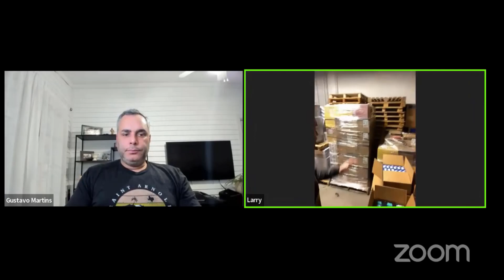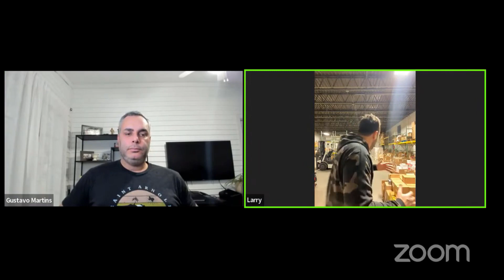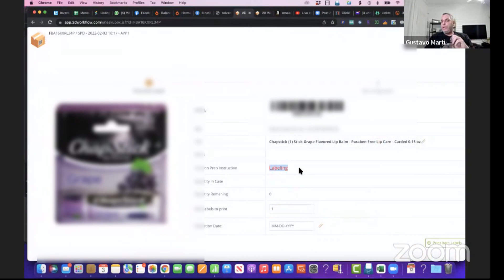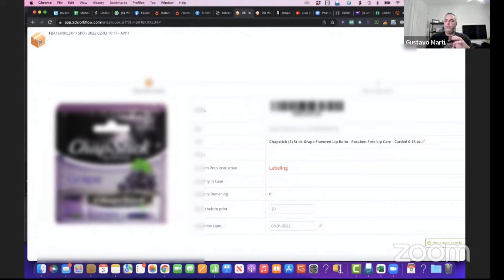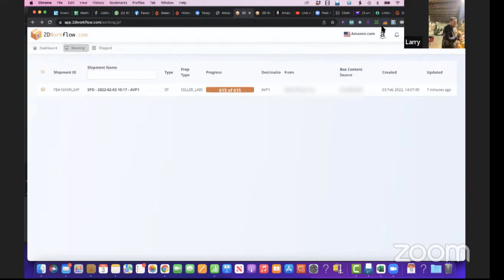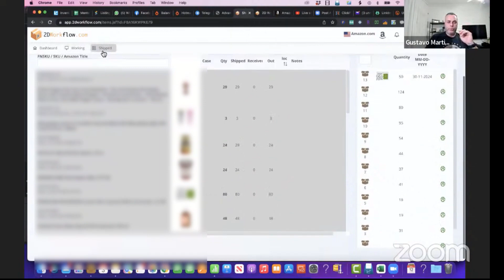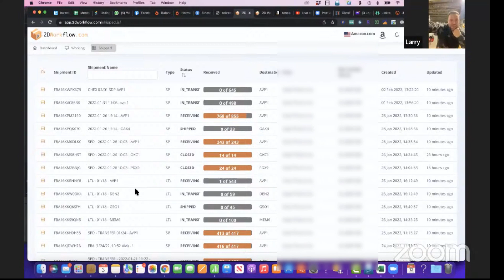Entrevista com Larry Lubarsky aka Watch me Amazon. Tudo sobre Amazon Wholesale e 2Dworflow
Vendedorinternacional.com/wholesalevoi

Para você saber tudo sobre como aprender essa nova profissão, e também sobre como você pode ganhar de 3 a 10 mil dólares por mês sem sair de casa, realizando vendas na Amazon, clique no link abaixo e saiba mais.

Se você tem interesse em:
Vender na Amazon;
Vender no Ebay;
Ter lucros em dólar;
Processos organizados e definidos;
Como escolher os melhores fornecedores;
Como escolher o nicho perfeito;
Como fazer descrição dos produtos;
Da venda à entrega na casa do cliente;
Como sacar o dinheiro em real;
Como promover do jeito certo;
Como vender no maior ecommerce do mundo;

Para entrar em contato e conhecer melhor o meu trabalho que tem ajudado milhares de pessoas nos Estados Unidos, Brasil e no mundo, acesse os canais abaixo:

vendedor online internacional
vendas online
vender online
vender na amazon
vender no ebay
private label
amazon seller